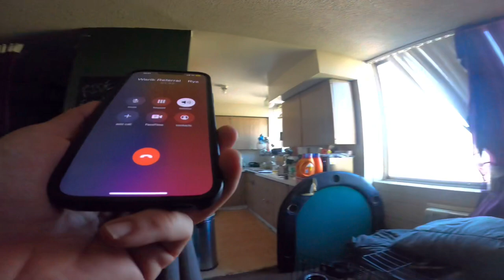First time on the electric scooter since the accident | PERSONAL VLOG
Use the below link and my bonus code

ELECTRICSCOOTERACADEMY

FOR $50 off any EMOVE or KAABO PRODUCT